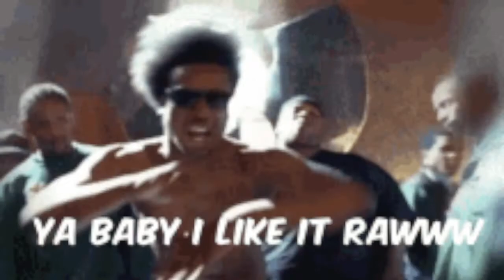The Challenge Leroy and Kam EXPECTING First CHILD!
MTV's The Challenge stars Leroy Garrett and Kam Williams are expecting their first child...CONGRATS!!!
Maaaaaaan!!!